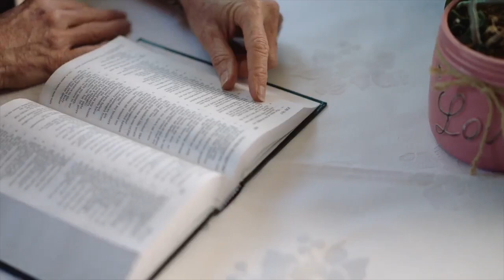Good Coffee Good Word. Psalm 31:19 How great is Your goodness. Billy Tingle.